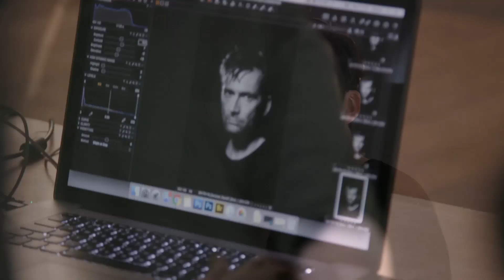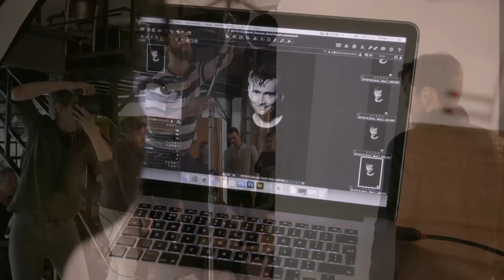Don Juan in Soho - David Tennant Photoshoot & Interview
“Please don’t be charmed, he’s not a lovable rogue...”  Loosely based on Molière’s tragicomedy 'Don Juan', this savagely funny and filthy modern update transports the action to contemporary London and follows the final adventures of its debauched protagonist – a cruel seducer who lives only for pleasure.